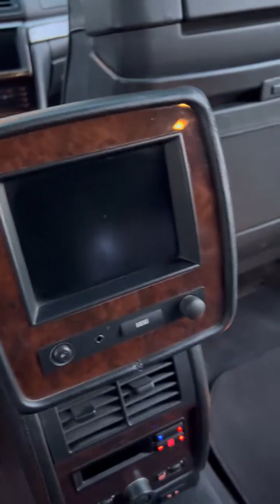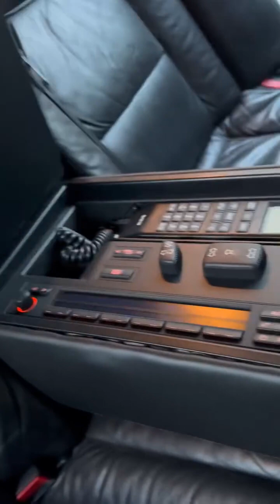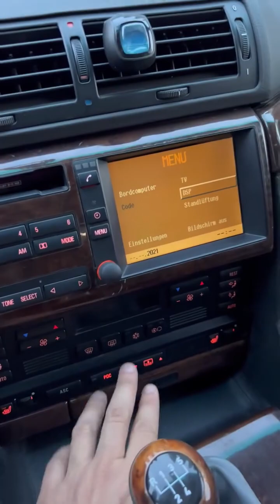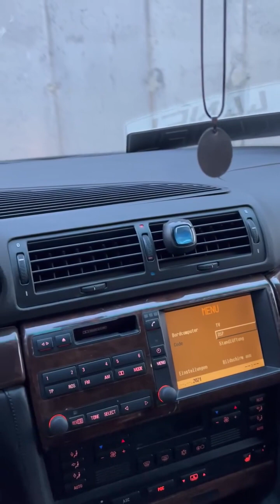One of the most beautiful BMW e38 7er V8 manual